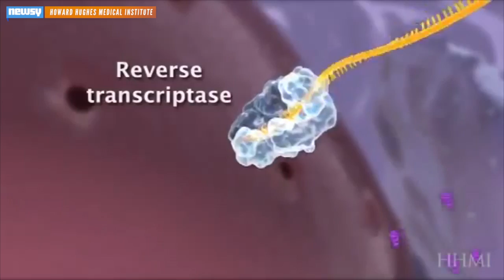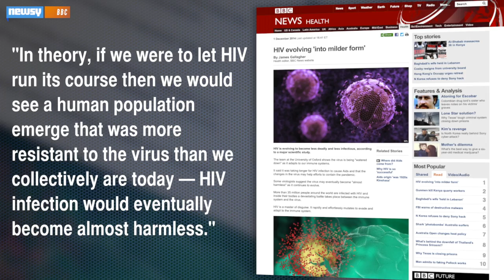Study Finds HIV Becoming 'Watered Down' Over Time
A new study led by the University of Oxford has found that HIV is taking longer to progress to AIDS as it becomes "watered down."